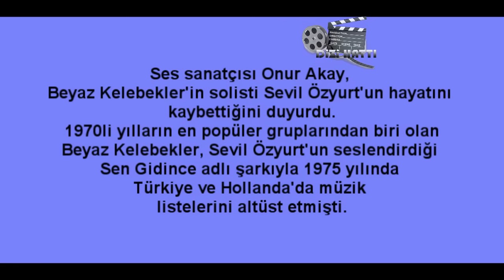Ünlü Sanatçı ya Vedaa